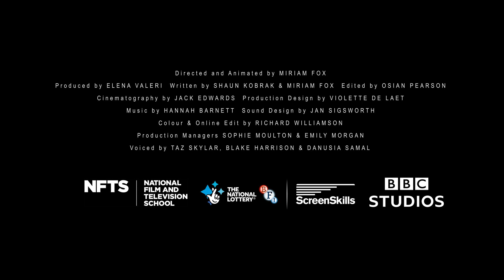Dead Silent | Official Trailer | Oska Bright Film Festival 2024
9 year-old Liam is blind-sided when, out of nowhere, his best mate Jack commits suicide.
But you’ve gotta push on. Suck it up. Stay strong. Yeah, never mind that it feels like you’re drowning on the inside, and your nice, stable life has never felt so dark…
…Nah. Liam’s fine.

Oska Bright Film Festival is the world's biggest film festival showcasing bold, brilliant and boundary-breaking stories from learning disabled filmmakers from across the globe.

With less than 5% of disabled people working in the UK film industry, Oska Bright Film Festival is driven to make change happen. Working internationally with industry partners and funded by the BFI, our team produces the BAFTA and BIFA qualifying Oska Bright Film Festival, promotes accessible screenings, runs venue training, and develops skills for aspiring filmmakers. Oska Bright Film Festival puts people with learning disabilities or autism where they should be, on the big screen.